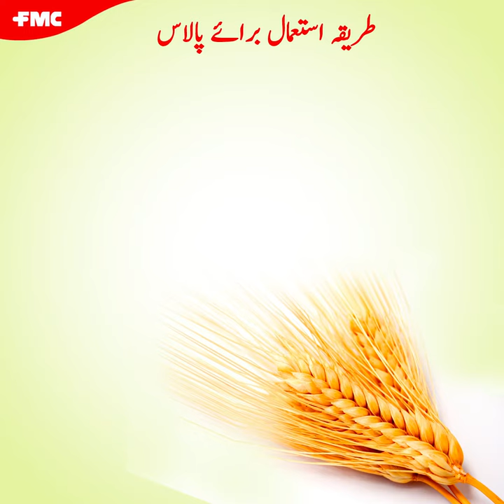FMC Pallas Spray Method